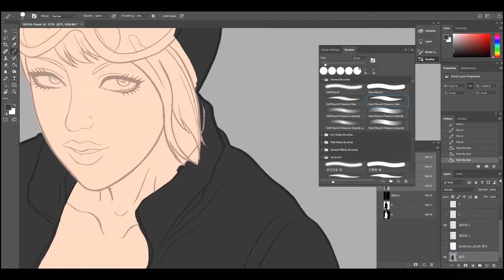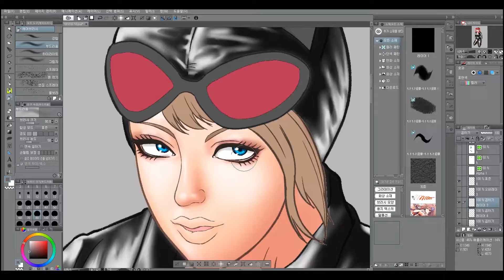catwoman drawing [speed painting]